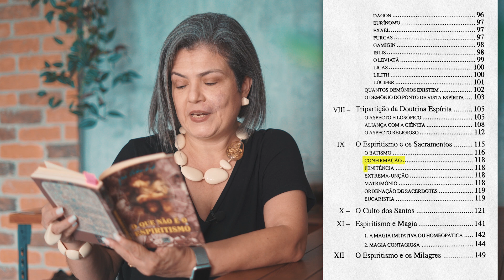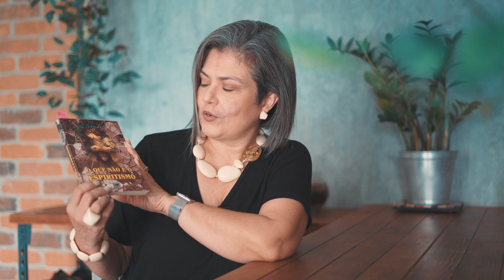Como o Espiritismo enxerga a QUARESMA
Em mais um AneteResponde, Anete Guimarães compartilha um pouco mais sobre a visão espírita da Quaresma.

Muita paz!